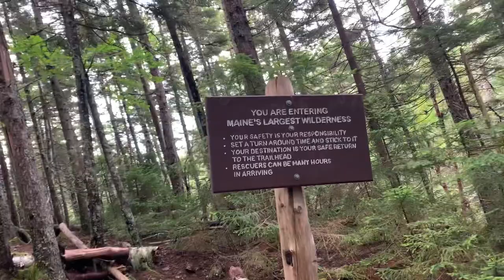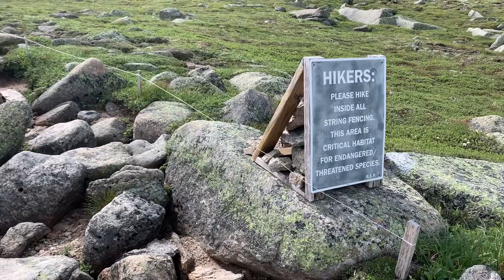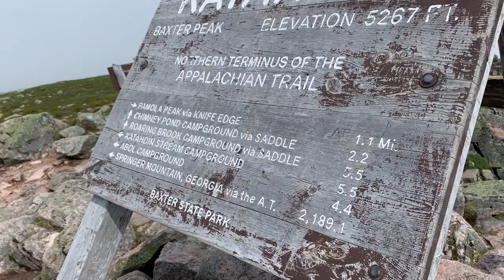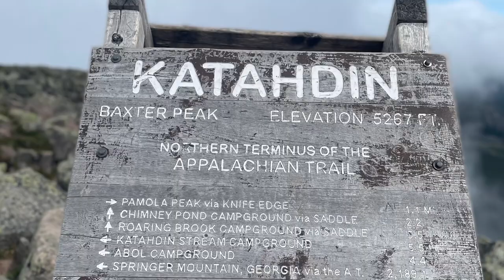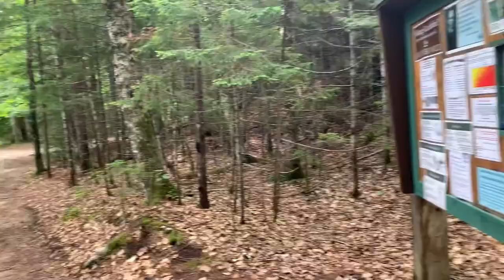79. Appalachian Trail. KATAHDIN! Wrapping up our 4,200 mile adventure!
We have hiked from Key West, Florida to Mt. Katahdin in Maine!  We were lucky enough to share our final summit of this adventure with Punisher’s mom, Mama Crox. Bouldering, hiking, and beating out the odds for a clear day to summit this 5k foot mountain.